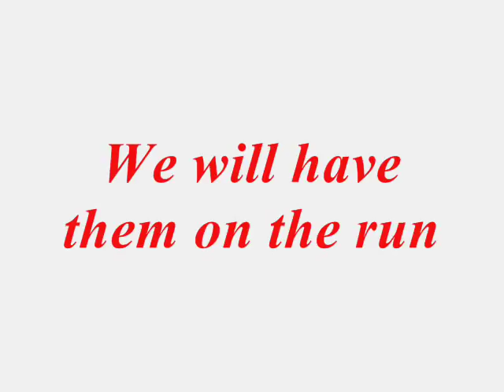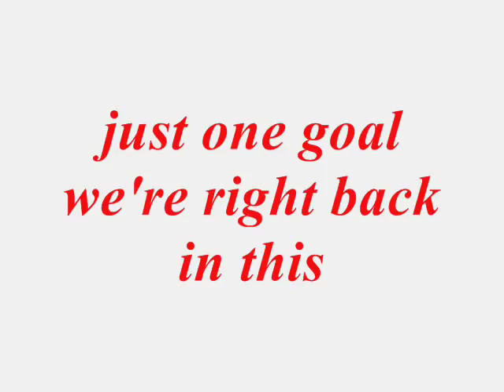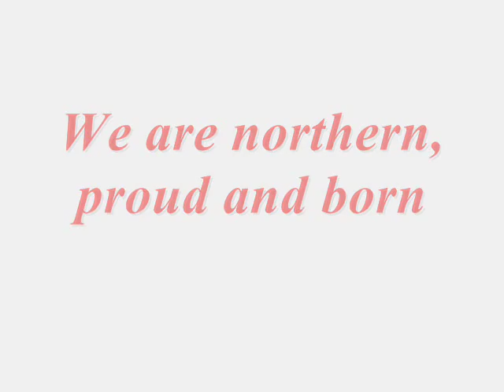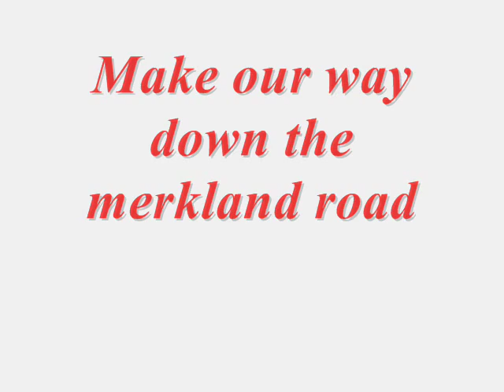Aberdeen FC (The Rougvies) A Northern Spirit.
Aberdeen FC The Rougvies
A Northern Spirit